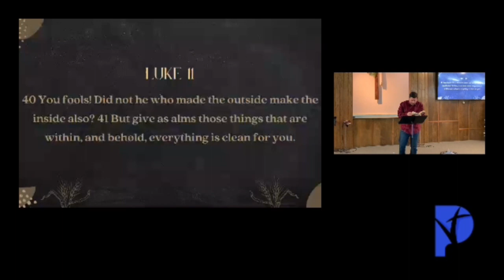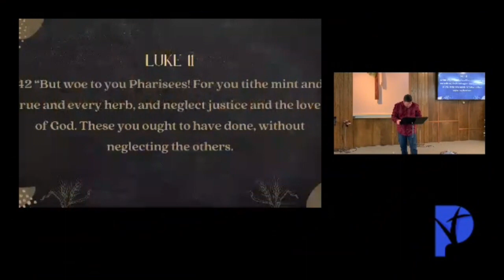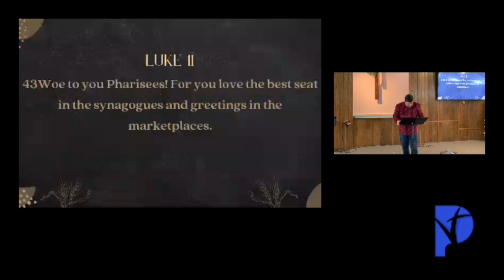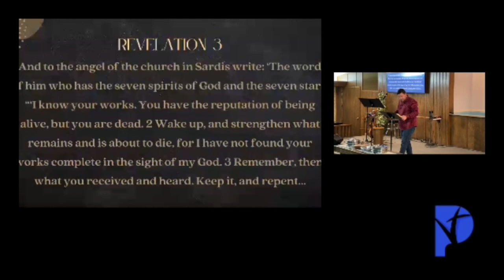The Lord's Suppers Part 6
A message from Parkview's Interim Pastor Joseph Woods.  Recorded 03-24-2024.